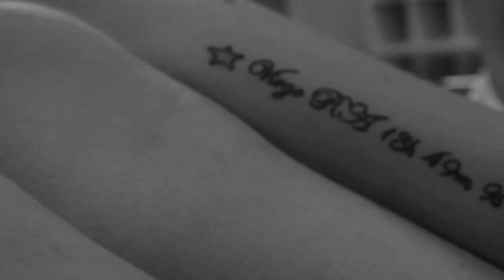The Nearness Of You | Aimee and Charlotte | Xmas present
Aimee and Charlotte created, and choreographed a xmas present for Phly-Crew members Neale Whittaker and Brady Kitchingham. Merry Christmas everyone!